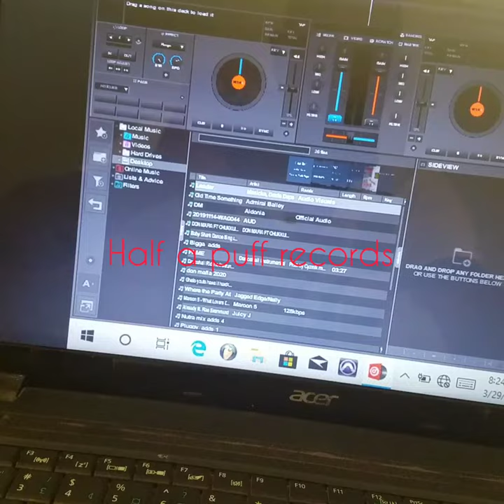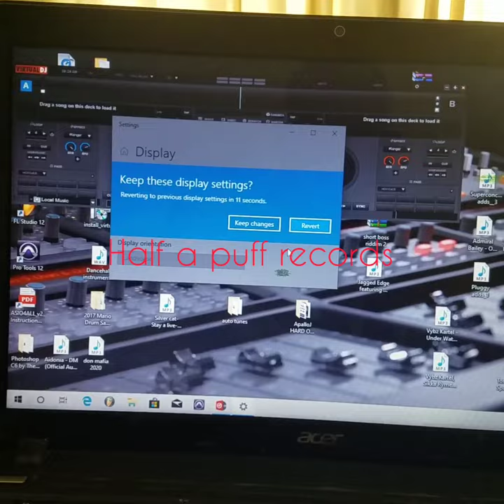VIRTUAL DJ SCREEN FIX WINDOWS 10